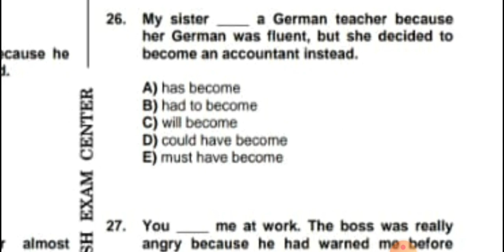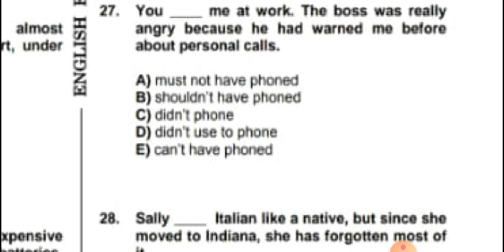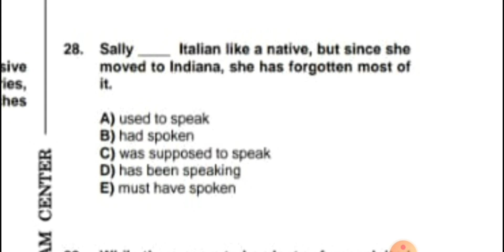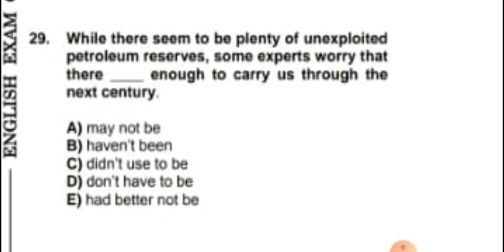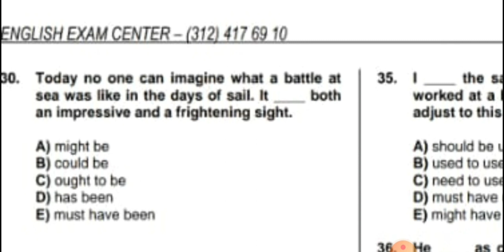Şəhla müəllimə | İngilis dili-5 ədəd test izahı